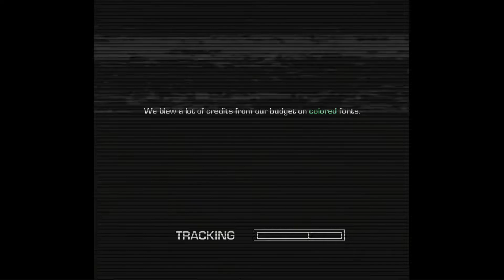FarCry 3: Blood Dragon || [2]